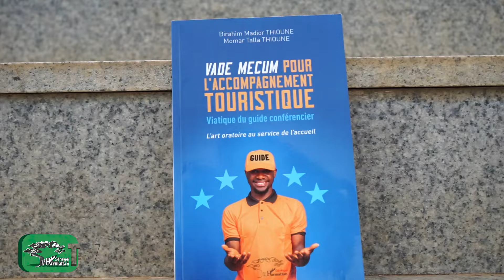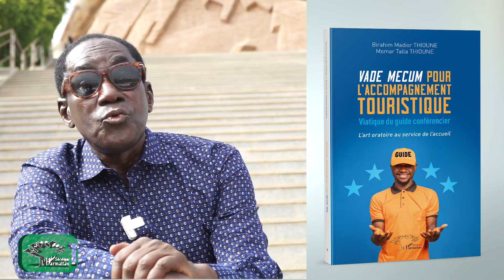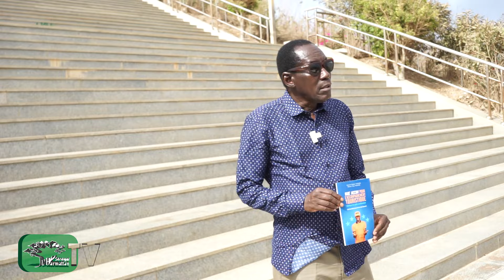VADE MECUM POUR L' ACCOMPAGNEMENT TOURISTIQUE - Birahim Madior THIOUNE - Momar Talla THIOUNE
VADE MECUM POUR L' ACCOMPAGNEMENT TOURISTIQUE - Viatique du guide conférencier - L'art oratoire au service de l'accueil - Birahim Madior THIOUNE - Momar Talla THIOUNE